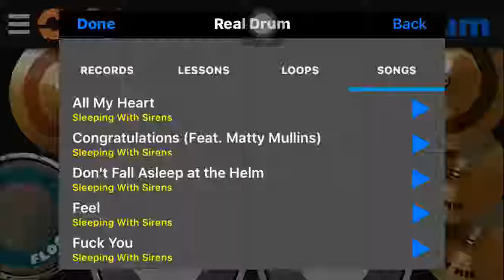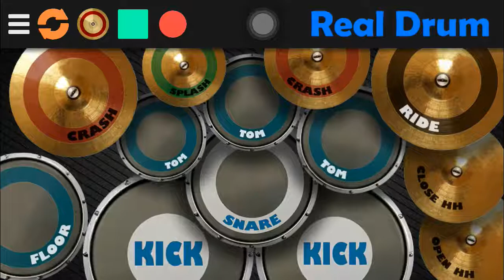Let Love Bleed Red - Sleeping w/ Sirens (First Free Style Real Drum App Cover)